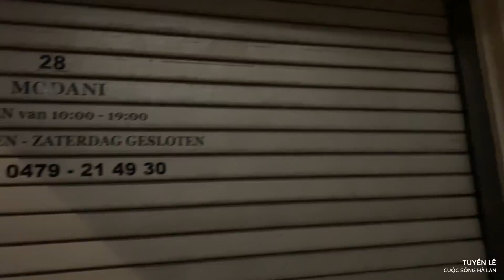KHU PHỐ KIM CƯƠNG TẠI VƯƠNG QUỐC BỈ | TẬP 136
Ngọc tuyền xin chào Đại Gia Đình Mình, Ngọc tuyền xin chúc cho Đại Gia Đình Mình luôn luôn có nhiều sức khỏe ,hạnh phúc ,và luôn gặp thật nhiều may mắn trong cuộc sống ,Ngọc tuyền xin gửi cho Đại Gia Đình Mình địa chỉ khách sạn nơi tuyển ở nhé. Century Hotel Antwerpen, Pelikaanstraat 20, 2000 Antwerpen Belgie, mỗi ngày 87 euro.